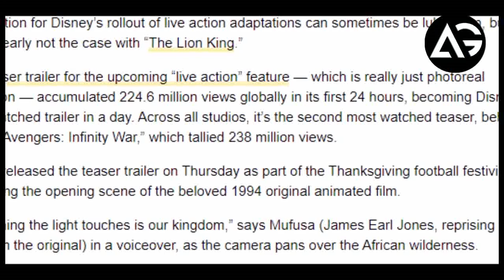Lion King Live-Action Trailer Sets New Record for Disney AG Media News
1 LIKE = More Motivation!

**Amazon User**
Thumbnail Editor: adobe photoshop cs6
Audio Editor: adobe premiere pro cs6
Video Editor: adobe after effects cs6

**Channel Description **